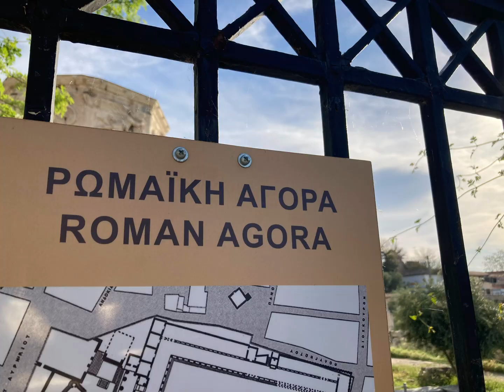Ancient Athens Greece 2024